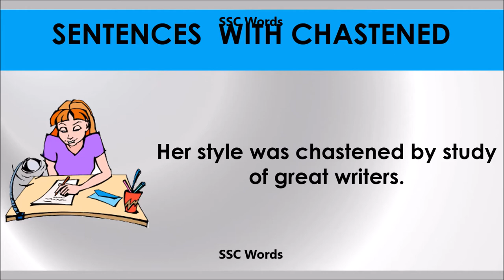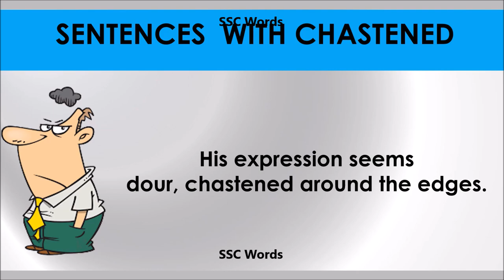Chastened # Improve English # Meaning and 5 sentences # GRE CAT GMAT word # SSC Words